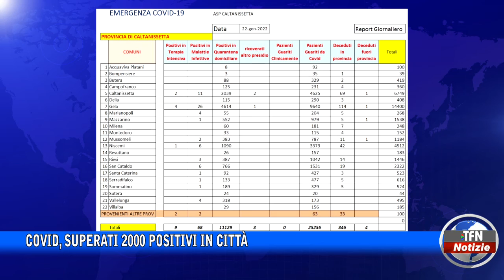Caltanissetta - Covid, superati 2000 positivi in città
Superati 2000 positivi in città, cala la curva ma non i ricoveri, pochi i guariti nel capoluogo. Si contano ancora due decessi